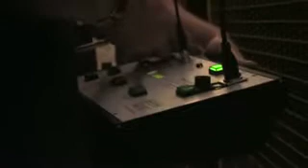Die Pyrotechnik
Ohne Pyrotechnik hätte man auf der Opernbühne - vor allem in einer Ring-Produktion - heutzutage nur halb soviel Spaß. Am Ende der Götterdämmerung in der Regie von Tankred Dost sollen beispielsweise die vier im Bühnenhintergrund hängenden Götterbilder per Fernzünder in Flammen aufgehen. Da sind mal wieder die Spezialisten der Pyrotechnik und ihre Kreativität gefragt.